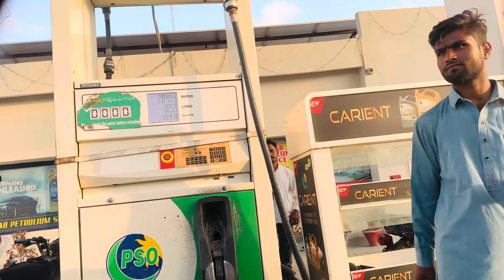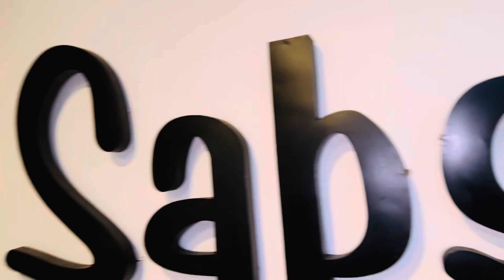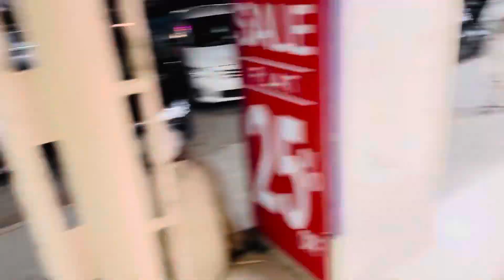|Jewellery Shopping 🛍️| maryam ka haircut 💇‍♀️ Abdul hadi ki masti 🥳🤪